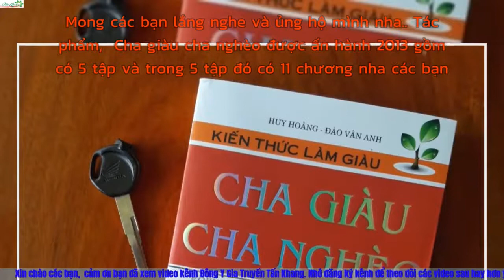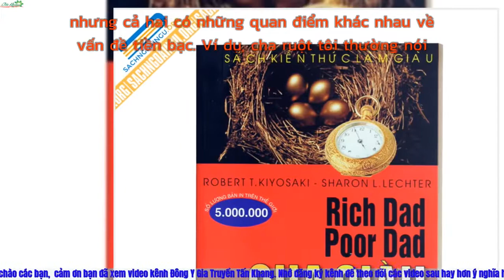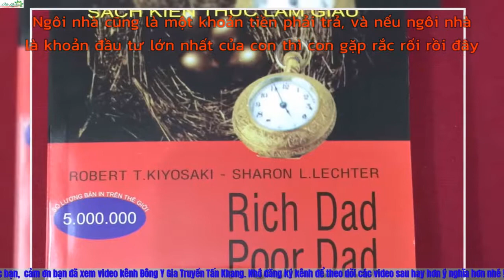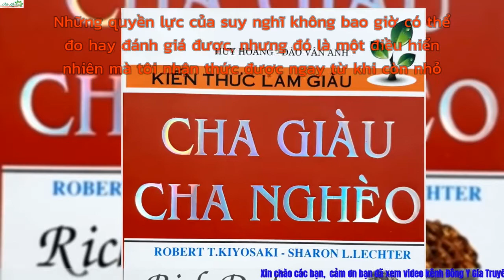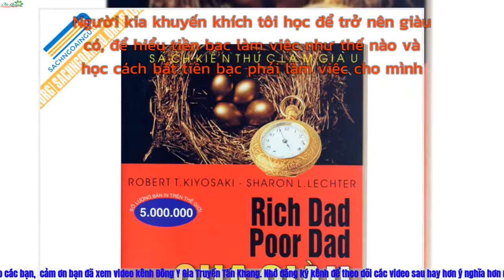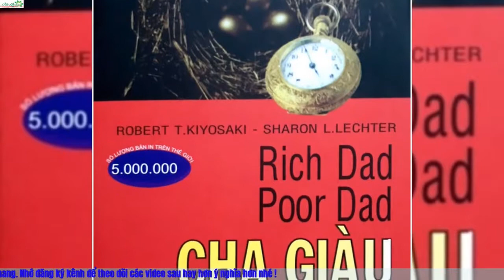Cha Giàu Cha Nghèo Tập 1 Chương 1- Robert Kiyosaki và Sharon Lechter@suckhoevalamdep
Cha Giàu Cha Nghèo Tập 1 Chương 1- Robert Kiyosaki và Sharon Lechter @Gia đình Win .
►Trân trọng từng cái Donate ( Over sea send by western Union )
DINH BA TUONG
Ngân hàng: ACB - NHTMCP Á CHÂU - Chi nhánh Hàng Xanh - Bình Thạnh - Hồ Chí Minh - Việt Nam.